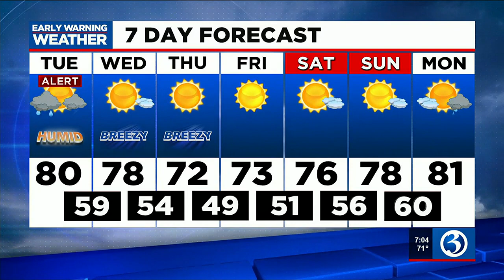FORECAST : In the middle of round 1 of storms; round 2 comes later